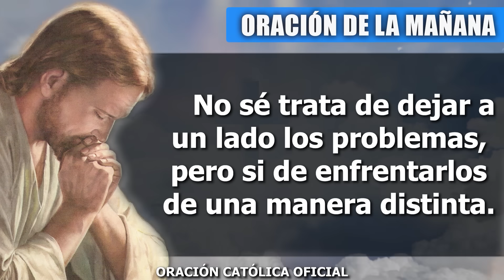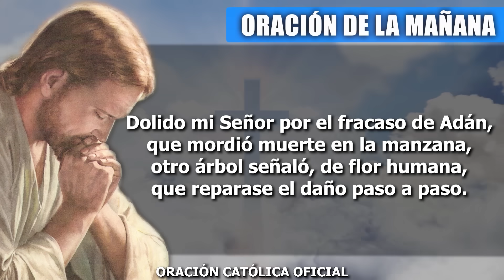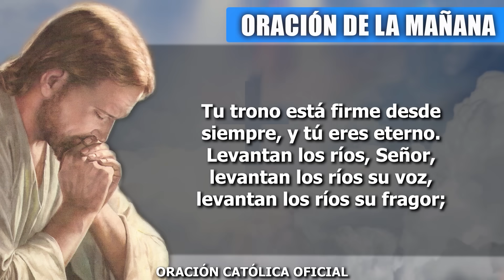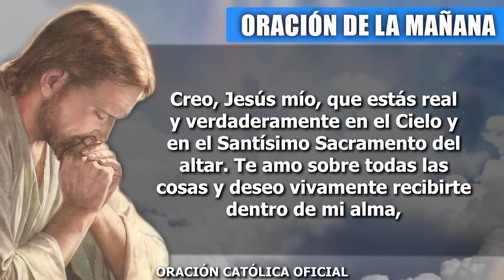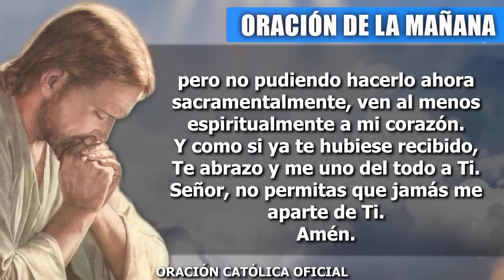ORACION DE LA MAÑANA DE HOY MARTES 26 DE SEPTIEMBRE DE 2023| Oración Católica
Señor, quiero darte gracias por un día más de vida. Porque me regalas tu bendición, porque no necesito a nadie más si sé que estás conmigo, pues no hay otro Dios fuera de Ti, no existe un ser capaz de llenar mi vida de sentido como lo haces Tú, pues nadie me ama tanto como Tú. Estoy contento de estar en tu presencia y de recibir tu fuerza y tu poder para seguir adelante. Me emociona saber que tu Espíritu Santo recorre todo mi ser y lo llena con todos sus dones.